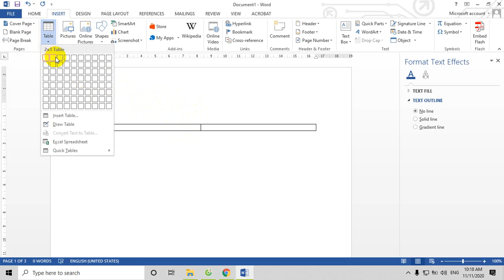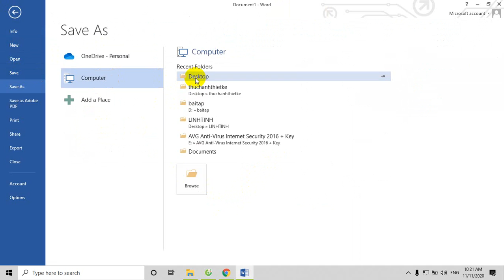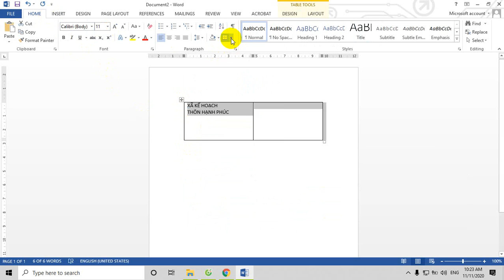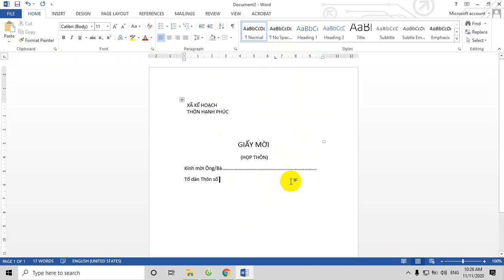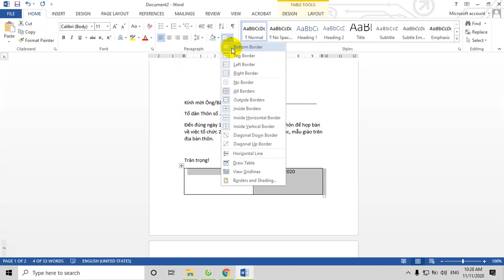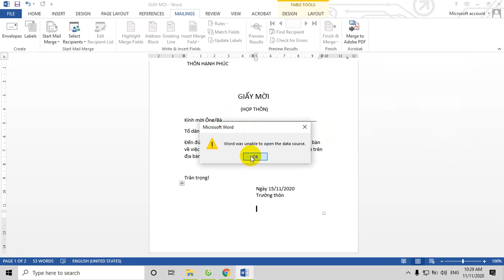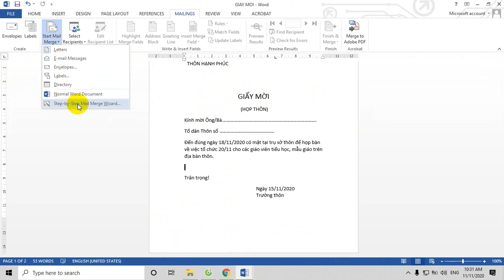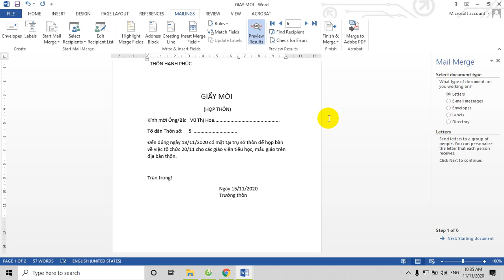Trộn thư, Văn bản trong WORD